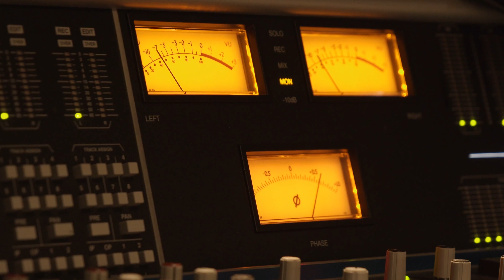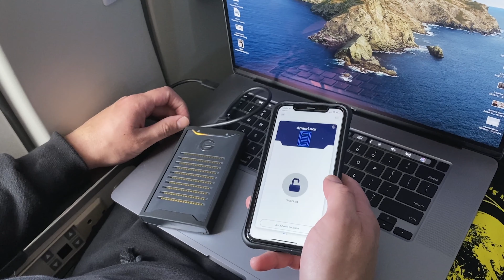SanDisk Professional Presents: In Motion with Stormbringer Creative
Join the founders of Stormbringer Creative as they follow the life of former UFC Champion Robert Whittaker. Learn more about why they trusted SanDisk Professional’s Encrypted G-DRIVE ArmorLock SSD to keep the precious footage safe as they travel from Australia to Las Vegas and everywhere in between.

Create The Incredible with SanDisk Professional. Learn more about professional-grade storage solutions at SanDiskProfessional.com